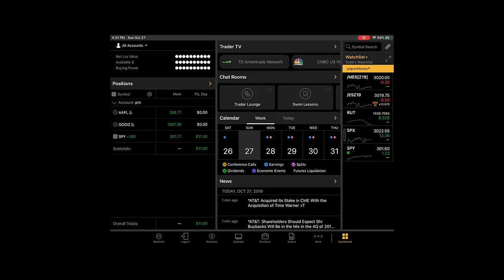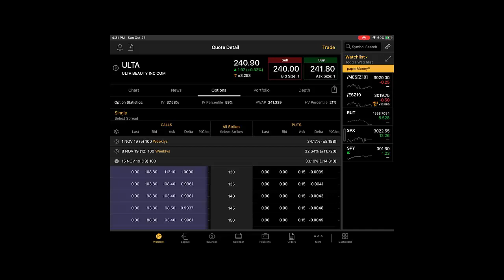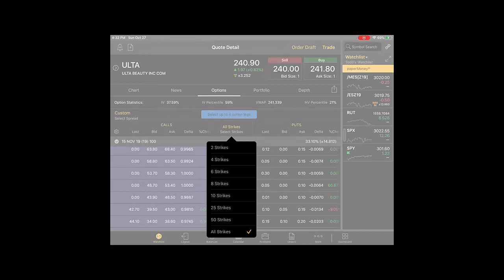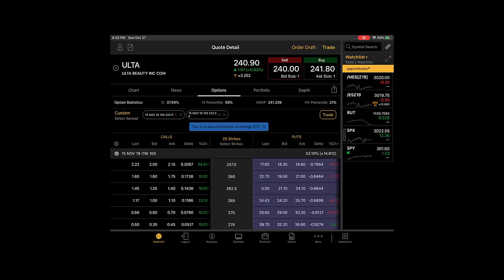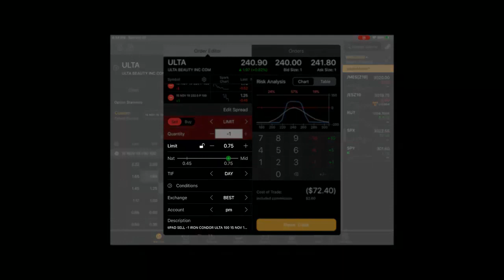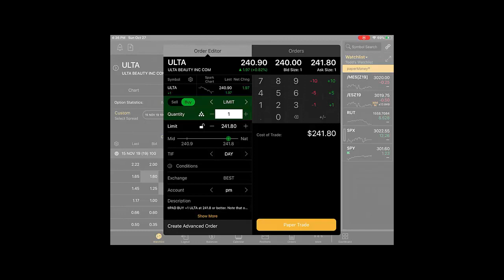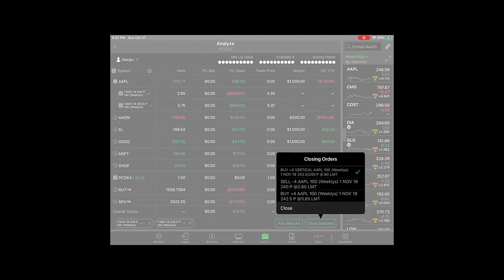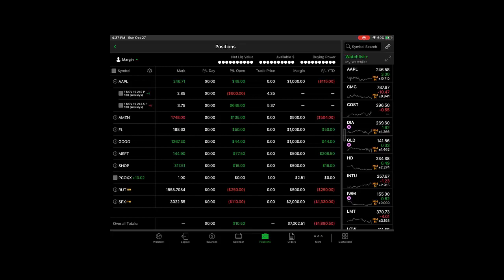How to Trade and Manage Options on Thinkorswim Mobile for IOS and Android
This video will demonstrate how to place and manage options trades on the ThinkorSwim mobile app for IOS and Android. Learn how to use Thinkorswim mobile.